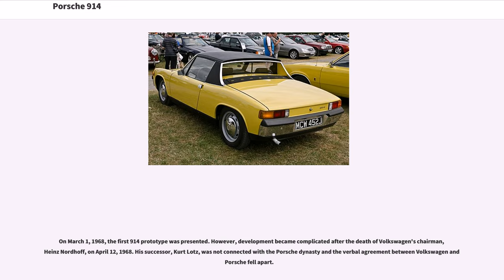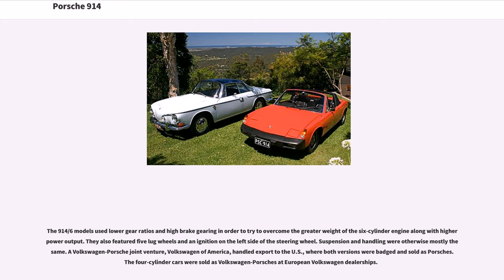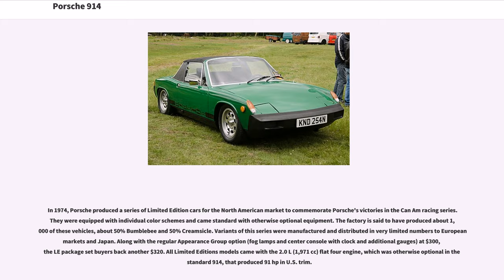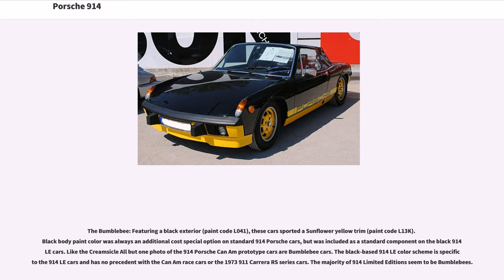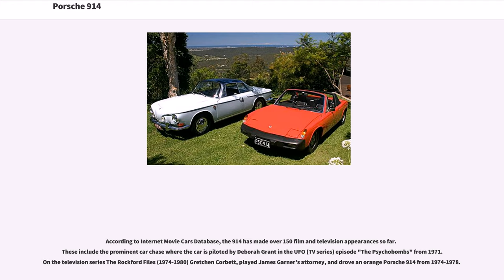Porsche 914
Mid-engined_cars
Rear_mid-engine,_rear-wheel-drive_vehicles

The Porsche 914 or VW-Porsche 914 is a mid-engined sports car designed, manufactured and marketed collaboratively by Volkswagen and Porsche from 1969 to 1976. It was available as a targa-topped two-seat roadster powered by either a or flat-6 engine

By the late 1960s, both Volkswagen and Porsche were in need of new models; Porsche was looking for a replacement for their entry-level 912, and Volkswagen wanted a new range-topping sports coupé to replace the Karmann Ghia coupé. At the time, the majority of Volkswagen's developmental work was handled by Porsche, part of a setup that dated back to Porsche's founding; Volkswagen needed to contract out one last project to Porsche to fulfill the contract, and decided to make the 914 that project. Ferdinand Piëch, who was in charge of research and development at Porsche, was put in charge of the 914 project.
Originally intending to sell the vehicle with a flat four-cylinder engine as a Volkswagen and with a flat six-cylinder engine as a Porsche, Porsche decided during development that having Volkswagen and Porsche models sharing the same body would be risky for business in the American market, and convinced Volkswagen to allow them to sell both versions as Porsches in North America.

On March 1, 1968, the first 914 prototype was presented. However, development became complicated after the death of Volkswagen's chairman, Heinz Nordhoff, on April 12, 1968. His successor, Kurt Lotz, was not connected with the Porsche dynasty and the verbal agreement between Volkswagen and Porsche fell apart.

In Lotz's opinion, Volkswagen had all rights to the model, and no incentive to share it with Porsche if they would not share in tooling exp...